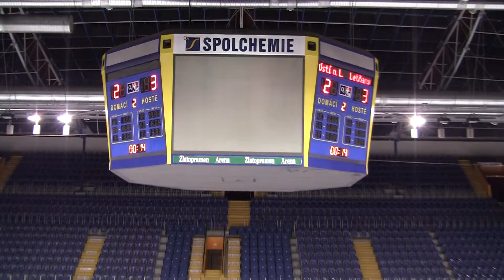20111209 Ústí SU 0045